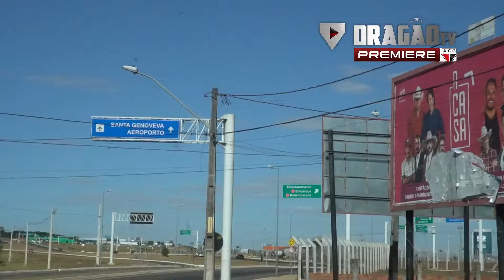Chegada da delegação atleticana após a vitória de ontem! 🔴⚫🔥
A delegação do Atlético desembarcou em Goiânia por volta das 15h30. O elenco retornou ao CT para um  Jogo-treino do profissional contra o Sub-20.
Terça-feira o Dragão joga no Estádio Antônio Accioly, contra o Operário-PR.